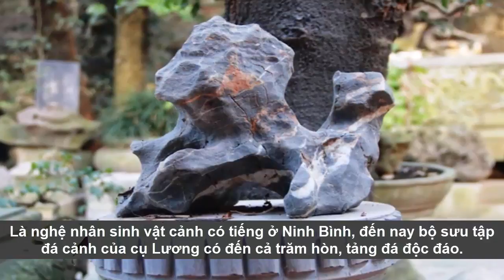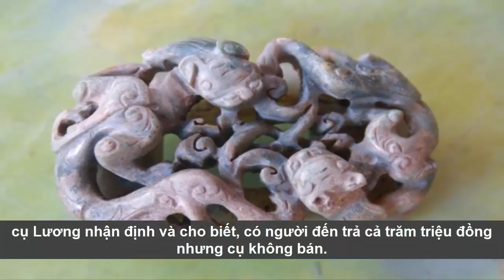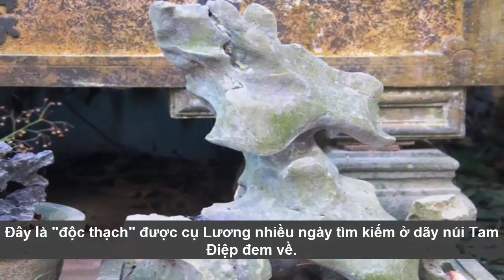Bộ sưu tập "độc thạch" quý hiếm của lão ông Ninh Bình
Bộ sưu tập "độc thạch" quý hiếm của lão ông Ninh Bình giaimasuthat, lakychannel, bian, chuyenla, kyla, chuyen kho tin, bi mat, kham pha, the gioi,